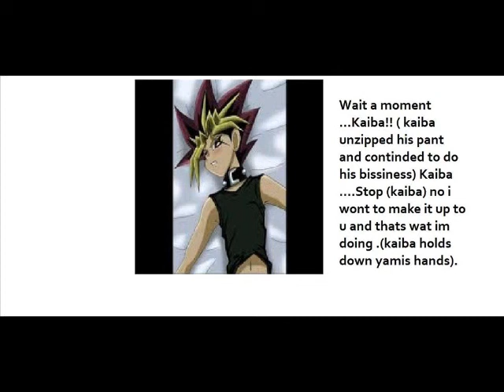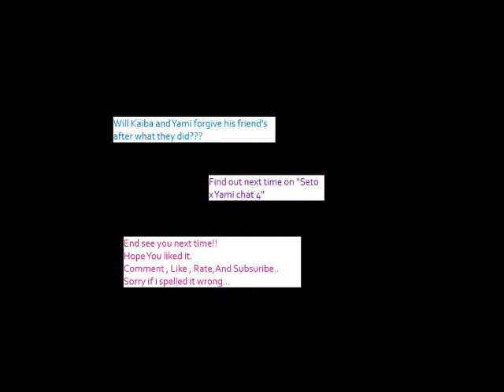Seto X Yami chat 3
Omg, he's soo in trouble